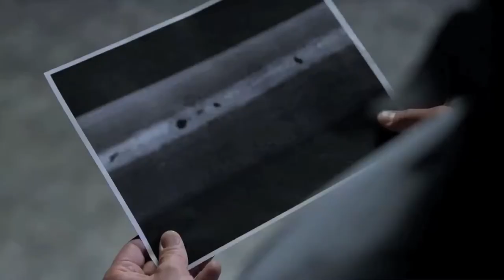Jamison Jones - Spielberg's The Whispers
Jamison Guest stars Harrison Weil ABC's the Whispers